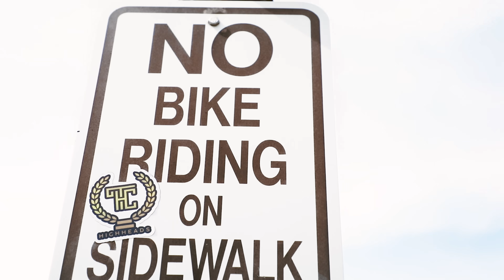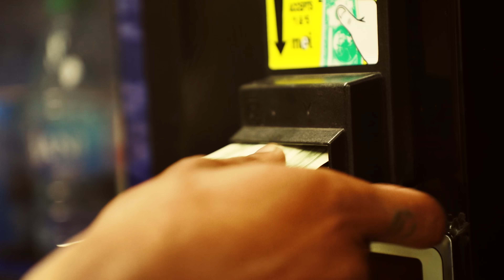Apollo G - Paz (Official Video)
Directed by YANNICK MONTEIRO
Artist: Apollo G

"PAZ" Prod by. @dathunybeats
Mix and Mastered by. VMbeatz
JA DISPONIVEL Spotify/ Apple Music

Letra:

Cash nu ta multiplica
Sa fazel dimaz
Se pergunta undi nu Sta
Bu podi Flal nu sta na gaz
Nu tem gana vivi dja nu sufri dimaz
Farto di chinti farto
Cá ta da pa odja pa traz
Foi tanto senas ki nu passa
Ki en jurau pá nunca mas
Li di baixo en ka ta fika
Dexan subi paz
Ensa sigui pá frente
Ensta na lumi ensta na gaz
Gossi tudo Sta diferente
cata da pa odja pa traz

Cata ta da pa esplica tudo kin ta passa
Noite sem descansa ma sempre ta avança pá en muda nha vida
Sa fazel pa mi pa nhas cota pa nha puto
Homi ke Homi tem ki ta fazi pa familha
Amor respeito lealdade
Nunca ka falta dento casa
Era só dinheiro ki nu cá tinha
Gossi kin tem dimeu e limite e céu
Gana cumpra nha vivenda
Sem vizinhos nem vizinhas
Cabu troca algo ki bu tem
Ku algo ki bu tinha
Cada um ku se luz
Sima lua e sol ta brilha
Futuro e fruto di bu trabadjo
Ka ta da pa adivinha
E só no manti focado e um dia nu ta txiga
Tudo Sta mudado, ma nu ta vivi so um Vida
Cata bes ki Djan flabu
ma só um vida cá ta txiga
Ensabi ma entem nha espaço
Guardado la di riba
E tudo nhas niggas ki dja bai
E kes estrelas ki ta brilha

Ján flau  ma tudo ta muda
En Fla nha putos ma um dia inda bu ta ser MAs ki mi
Ma bu tem ki ta luta
Si bu ka fazi pá Bo
ninguém ka sa bem trau di li
Canto bes ki dja nu ri
pá nu ka tchora
Ku esperanca e fe
ma tudo ta midjora
Tem ke ta fazi pá nha povo
Cata pá nu ignora
Nu tem gana vivi free
Nu tem gana comemora
Bu ta lembram a mi
Puto ta joga bola
Focado ta vivi free
Na rua ou na escola
Ma ku coração feliz
Se Shono é canta ku um  viola
Pé poi se mãe fixe
Pé tra se pai di obra

Ku fe esforço fazi pá Bo e pá kes outro
Se bu falha bai bu  tenta di novo
E Bu ta sai di kel sufoco
Trabalha
Ke Deus ta dau em doubro
Bai ku fé e esforço